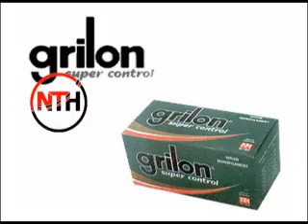tiempo de pesca torneo de periodistas